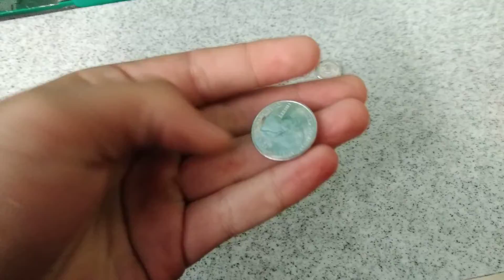Arcade Game Token Sitting On Top Of Coinstar